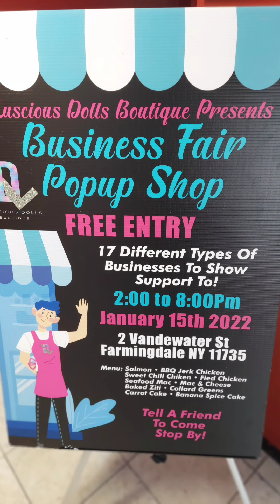B Lips PopUp, Oscar & Brunch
B Lips had its 1st PopUp. it went amazing! Oscar moved in for a week and brunch with the Ladies!